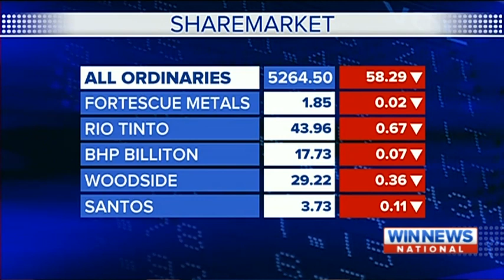CH9- Nine Morning News Montage (05/01/2016)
with Julie Snook

N.B: The publication of this video is for archival purposes. Nine Network Australia owns and has rights to all of the content in this video. All news reported is accurate as at the time of broadcast. Recorded live off Nine Queensland, with minimal editing. Videos on this channel can be removed upon personal and individual request from associated parties.